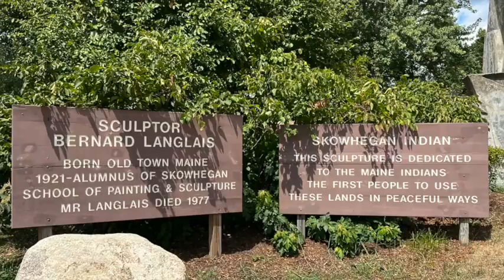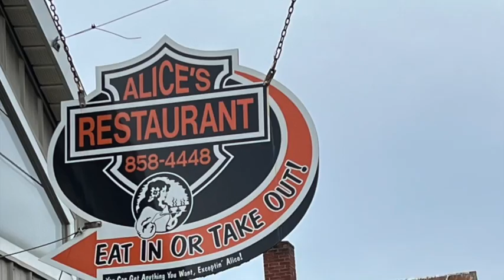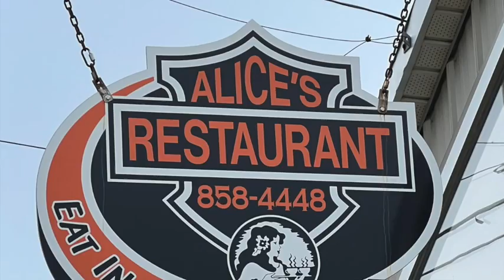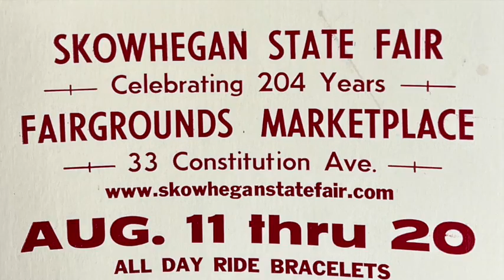I Have Better Plans! Let's Have Breakfast! Rain, Rain, Rain!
Good plans are coming together!  I NEED a good hot meal. Where should I go?